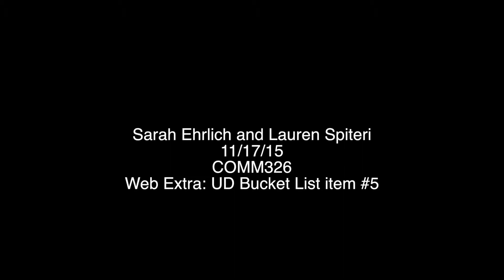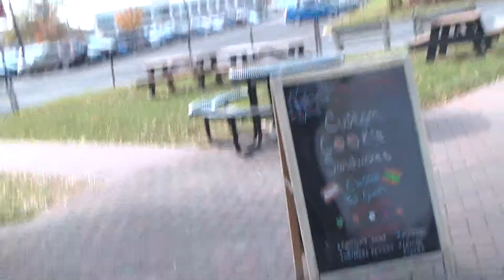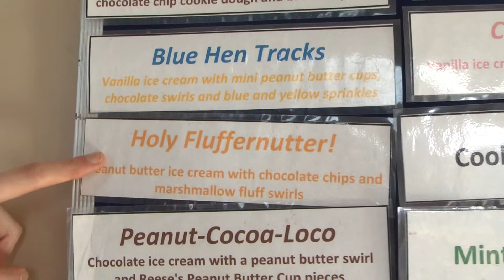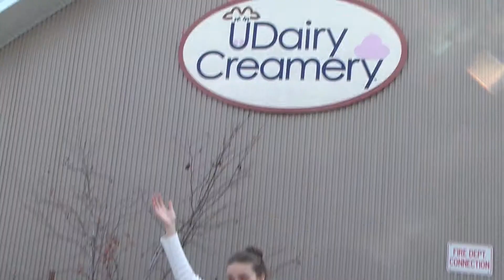UD Bucket List #5 Lauren & Sarah web extra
UD Bucket List #5
Making Dean’s List might sound like a fun item to check off the UD Bucket List, but what’s even better is scarfing some UD ice cream. Sarah and Lauren take on #5 on the Bucket List--eating at the UD Creamery.